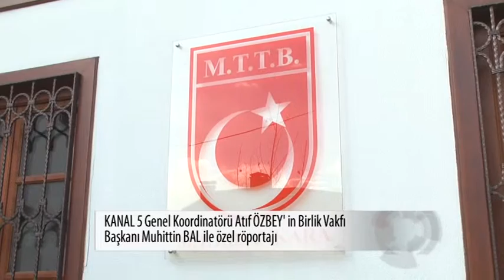Ankara Özel BİRLİK VAKFI Konuk Muhittin BAL